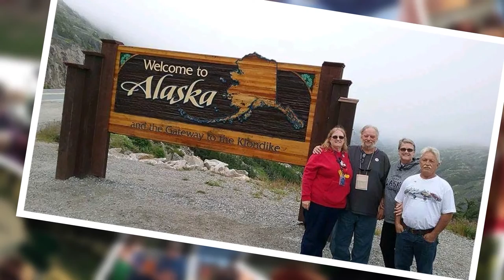Judy Chase Tribute